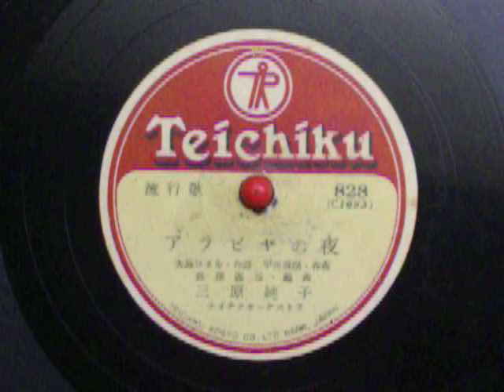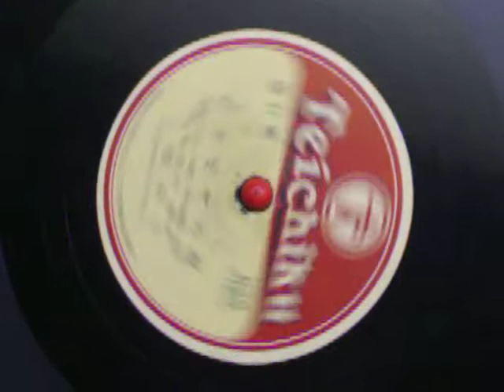アラビヤの夜 三原純子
三原純子　　　　大高ひさを・作詩　平川浪龍　作曲・長津義司・編曲　伴奏　ﾃｲﾁｸｵｰｹｽﾄﾗ　　ﾃｲﾁｸﾚｺｰﾄﾞ　858　　（C1693）
三原純子最後期の吹き込みです。